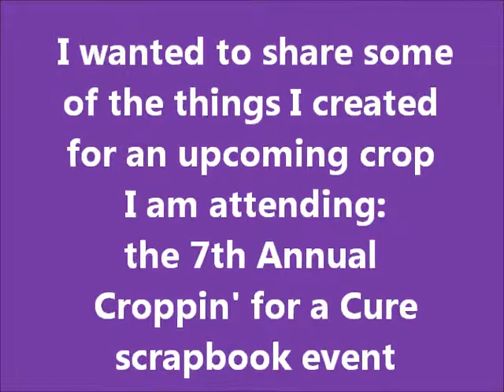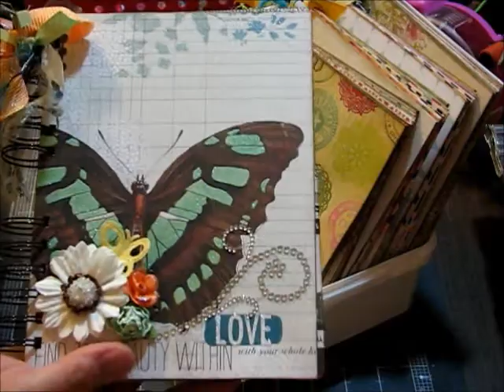Table Mate Gifts Jan 2014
Hey everyone - he's a look at the gifts I made for my fellow croppers that I will be cropping with at the 7th Annual Croppin' for a Cure scrapbook event this coming weekend.  I am oh so excited to give them all out.  Thank to Yolliebean for your inspiration on the Perpetual Calendars.  And thank you to Lydia - ItripledogdareU - check out her tutorial of the Book of Laces!!  too cute!